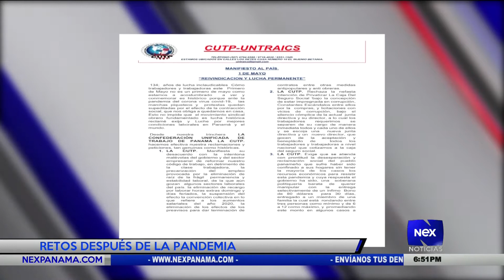Retos después de la pandemia